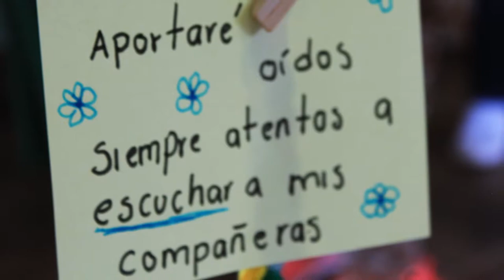QUIPU WARMI DIÁLOGO DE SABERES, El Paraíso - Algeciras